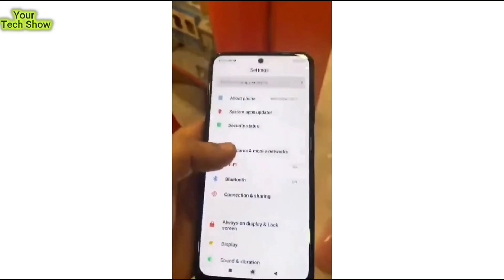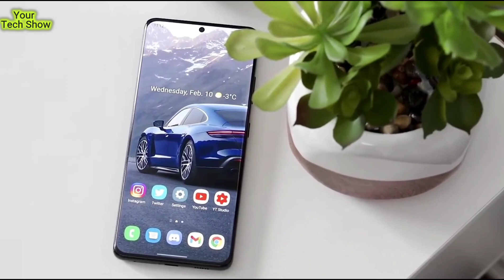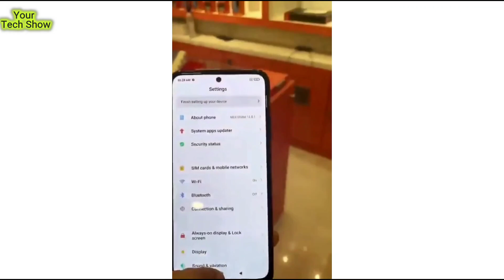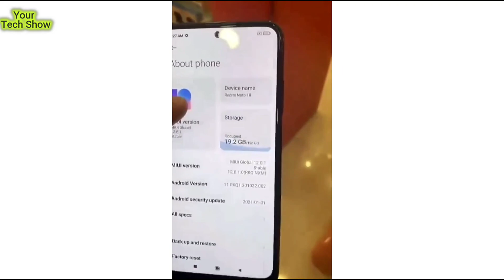Redmi Note10 First Look | Complete Details | Best Phone Under ₹15000/- | Snapdragon 678 vs 730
Redmi Note 10 series launch date in India is March 4th, but the company is yet to reveal the launch event time. Xiaomi will likely livestream the launch event that can be watched through YouTube and other official channels. Following the launch, the Redmi Note 10, Redmi Note 10 Pro, and Redmi Note 10 Pro Max phones will be on sale on Amazon. The company will reveal the sale dates for each model during the launch event.

Xiaomi has kept the front of the Redmi Note 10 series pretty much the same as before. Only the base variant swaps from top-left (on Redmi Note 9 India) to a centered punch-hole.

However, the major change is in the panel itself. The entire series is getting an AMOLED this time. At the back, Xiaomi seems to have taken inspiration from Redmi K40 and Xiaomi Mi 11 for the quad-camera layout.

Also, a leaked video says that the base variant has a polycarbonate back panel but we need to wait for official info to confirm it. Other features include Corning Gorilla Glass protection, IP52 splash resistance, dual-Speaker grille(each on top & bottom), dedicated microSD slot, 3.5mm audio jack, Type-C charging port, IR blaster.

Redmi Note 10 Expected Specifications

6.43-inch AMOLED Display
Snapdragon 678 chipset
48MP Quad Cameras(incl. Ultra-wide, macro sensors)
16MP selfie shooter
Dual Stereo speakers
 IR blaster
side-mounted fingerprint
MIUI 12 based on Android 11
5,000mAh battery with 33W fast charging
4/6GB RAM, 64/128GB storage
Colors: Onyx Gray, Lake Green, Pebble White